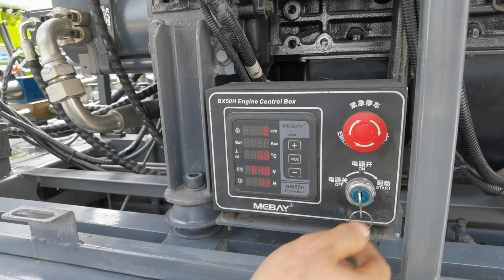how to stop the generator set and pumping system's engine